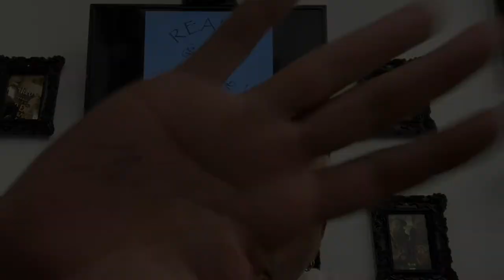India Trip Holy River